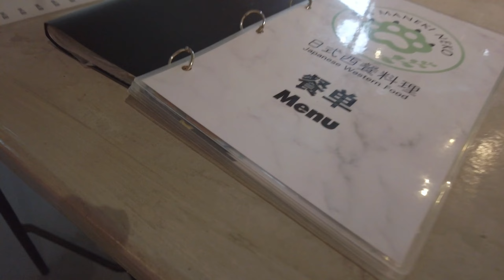Playground | The Parenthood | Lotus's Sungai Petani | New opening Dec 2023 | Maneka Neko Restaurant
The Parenthood is now open at Lotus's Sungai Petani (South)! This is a big playland with cafe and toilet inside.

Nearby, Maneka Neko Restaurant is a very chill ambient restaurant just 5 minutes drive from Lotus's. It offers Japanese food, western food and hotpot.